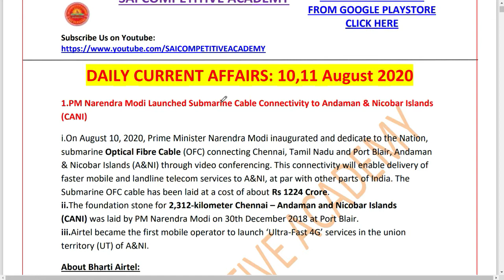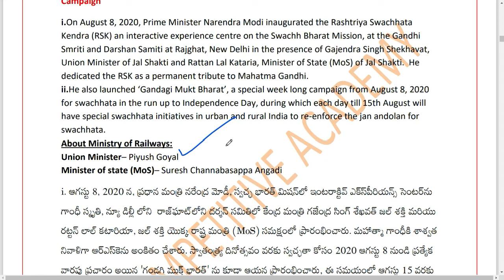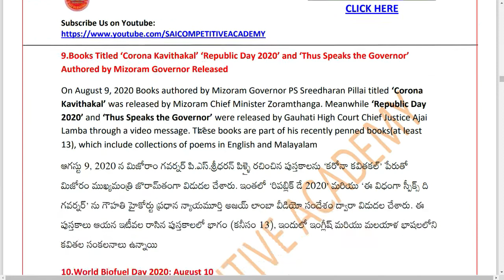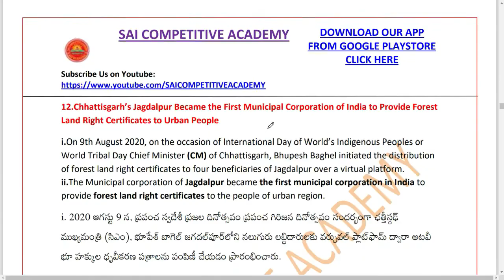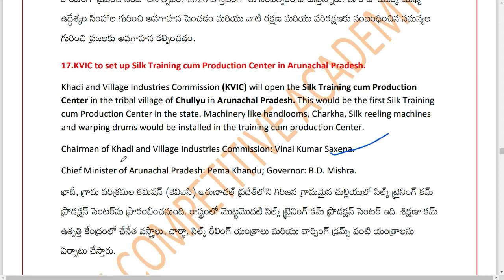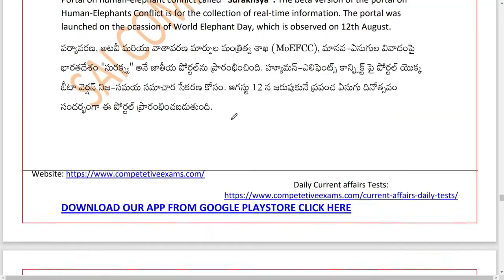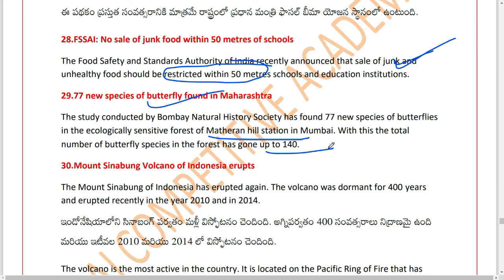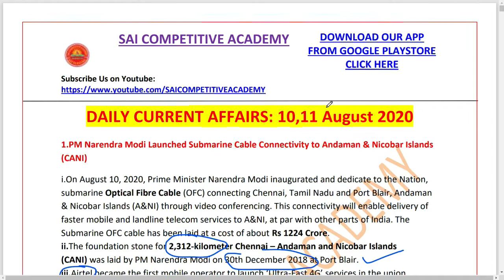Daily current affairs in telugu||10,11 August 2020 Current Affairs in telugu|Augustcurrentaffairs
Daily current affairs in telugu||10,11 August 2020 Current Affairs in telugu||August current affairs in telugu

10August 2020 Current Affairs in telugu
11 August 2020 Current Affairs in telugu
09 August 2020 Current Affairs in telugu
Telugu MCQ Current Affairs
August current affairs
August current affairs telugu 2020
current affairs telugu july 2020
07 August 2020 Current Affairs in telugu
SAI COMPETITIVE ACADEMY
10 August Current Affairs 2020
Telugu Current Affairs app
11 august 2020 current affairs in telugu
august 11 current affairs in telugu
11 august telugu current affairs pdf
11 august telugu currrent affairs quiz